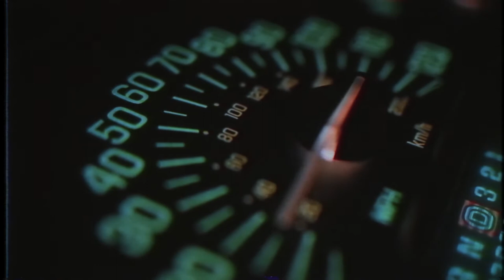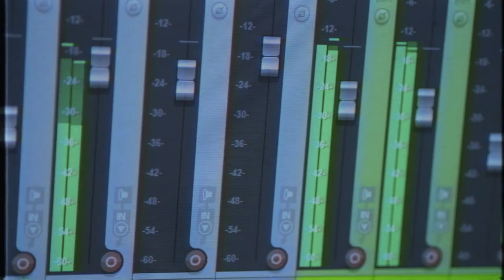Moving lights - Alex Grasso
Moving lights

A new track by "Alex Grasso" in synthwave style.

Un mio nuovo brano dalle sonorità synthwave.

Credits for stock clips:
Crediti per le clip stock usate:

Footage by RoyaltyFreeTube
RoyaltyFreeTube

- Synthwave Grid Background Video, Blue Neon Retro 80s Loop Motion Background | Free Stock Footage
Ben 3D

Footage by RoyaltyFreeTube
RoyaltyFreeTube

- CAR SPEEDOMETER REVS DASH SPEEDO | | FREE NO COPYRIGHT VIDEO STOCK CLIPS [CCM]
• Monetization: Yes